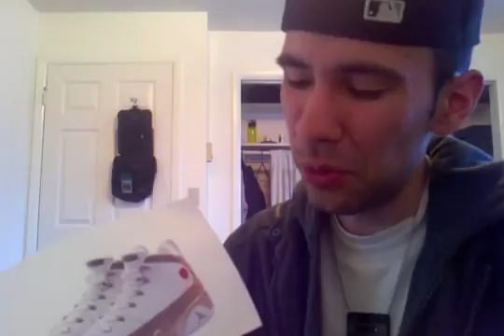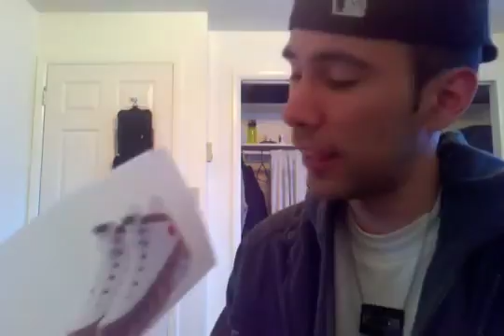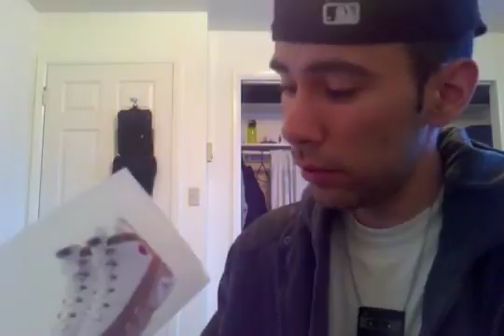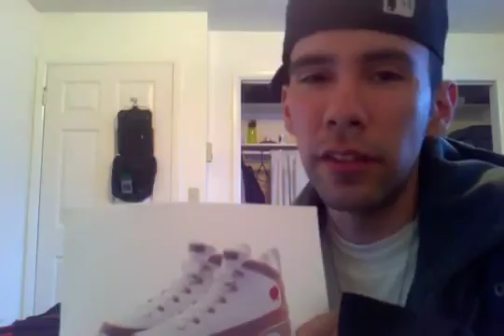Shoes I Would NEVER Wear: Episode 4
Just some Bins.

TOP SECRET SMARTPHONE UNBOXING The Fidget Spinner Phone Is Real.

I get asked all the time about these shoes. You asked for it so here is MY OPINION on these shoes. You can tell the anguish by the thumbnail LOL Check out my FB and Twitter Page: FB: .

The fourth installment to my Queens Speech series which is delivered to you just for the bants. Produced by Lady Leshurr vesves Krunchie. Co directed by Lady Leshurr vesves Wowa. Grab this song @ .